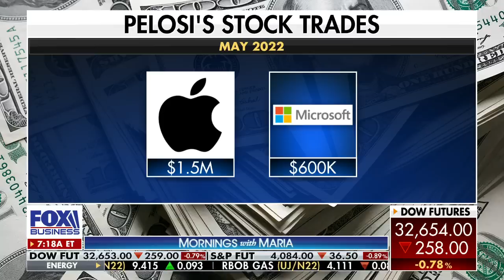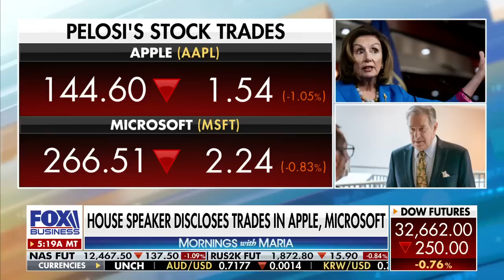Bartiromo calls out Pelosi's 'disingenuous' trades of Apple, Microsoft stock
FOX Business' Maria Bartiromo, Dagen McDowell and Maslansky + Partners President Lee Carter discuss House Speaker Nancy Pelosi disclosing up to $1.5 million in Apple trades and up to $600K in Microsoft.